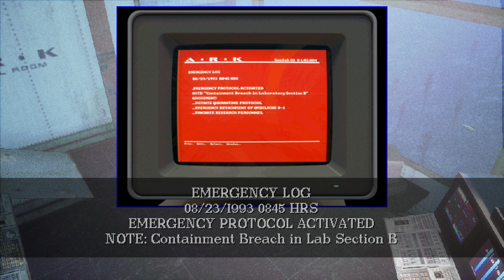ENDLESS BLUE - A classic survival horror adventure set in a mysterious underwater research facility!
A classic survival horror adventure set in a mysterious underwater research facility. Inspired by 90's classics of the genre, this game aims to faithfully recreate not only the gameplay of the era, but the unique aesthetic vibe of 90's sci-fi horror.